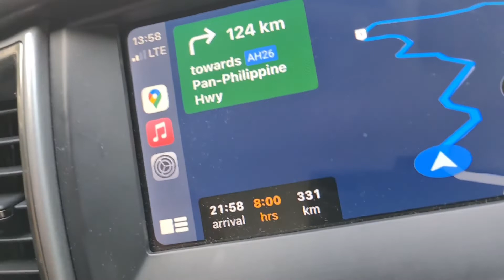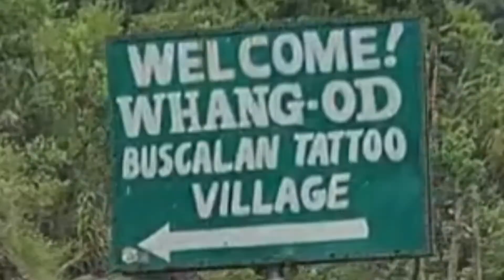The Family Whang-Od Experience